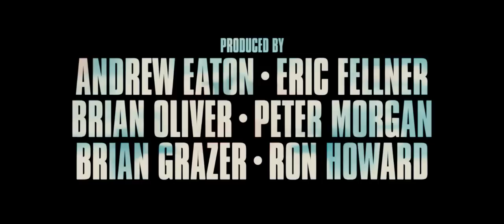Rush TRAILER 2 (2013) - Chris Hemsworth, Ron Howard Racing Movie HD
After a catastrophic crash at the 1976 German Grand Prix at the Nürburgring that could have killed him, Formula One driver Niki Lauda (Brühl) returns to face his rival James Hunt (Hemsworth) in their pursuit of the 1976 World Championship at Fuji in Japan.